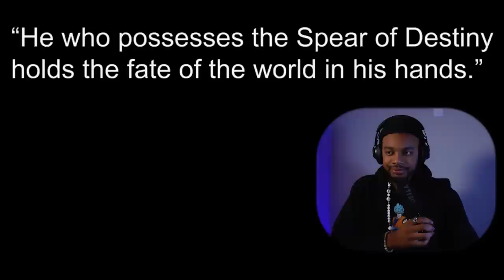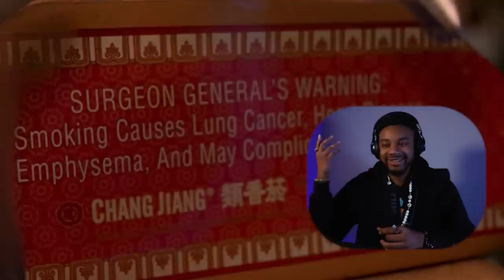Filmmaker reacts to Constantine (2005) for the FIRST TIME!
Hope you enjoy my filmmaker reaction to Constantine. :D

Original Movie: Constantine (2005)